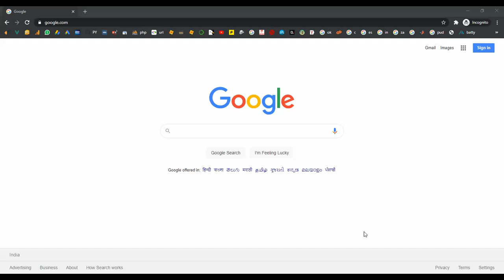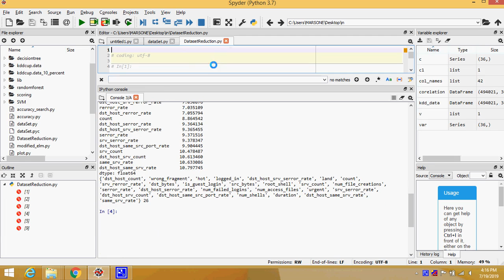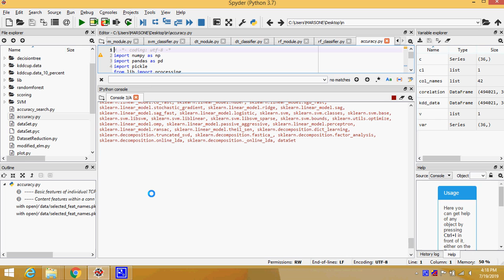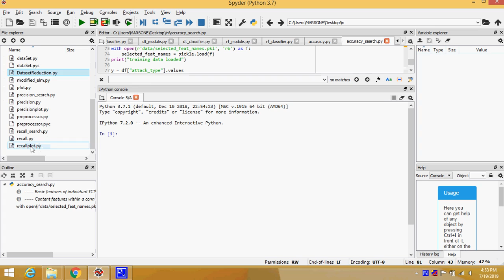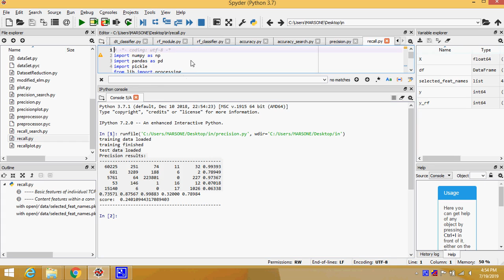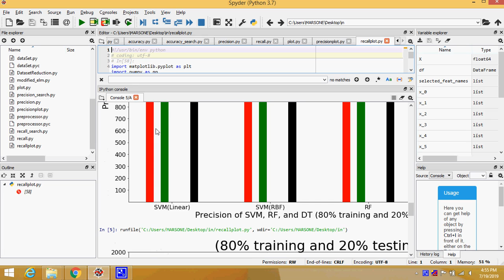Intrusion Detection in Python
IEEE PROJECTS 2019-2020 TITLE LIST
From Our Title List the Cost will be,
Java Project=1500/-
Python=4000/-

 * Complete Source Code
 * Complete Documentation
 * Complete Presentation Slides
 * Flow Diagram
 * Database File
 * Screenshots
 * Execution Procedure
 * Readme File
 * Video Tutorials
 * Supporting Softwares

Support Specialization
 * 24/7 Support
 * Ticketing System
 * Voice Conference
 * Video On Demand
 * Remote Connectivity
 * Document Customization